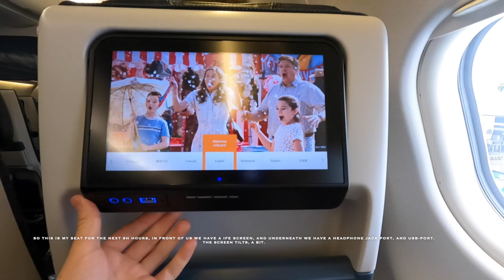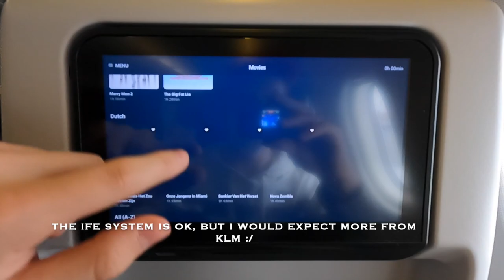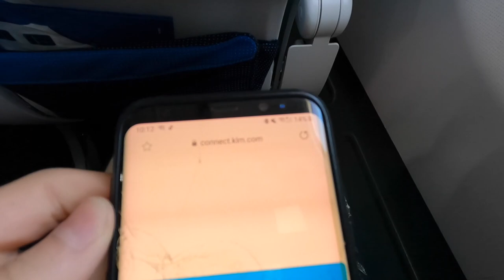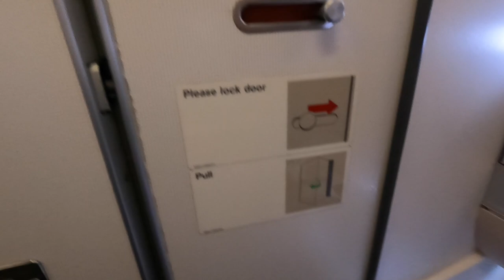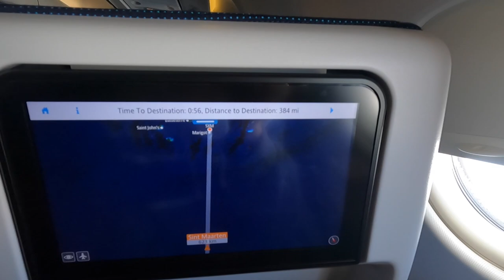Trip Report | KLM | Amsterdam - Sint Maarten (Princess Juliana) | Airbus A330-200 | (ECONOMY)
Hello, and welcome on another trip report. This time we will fly onboard KLM's Airbus A330-200 to plane spotters paradise, Princess Juliana Airport, in the Dutch Caribbean. Let's see what's the service like on this 9:30 hrs flight, with one of the oldest airlines out there!

COVID-19 Travel Regulations Notice: All travel was done with all safety regulations, wearing masks, hand sanitizing, COVID testes etc. Travel at your own risk!

~Flight Info~
Airline: KLM Royal Dutch Airlines
Aircraft: Airbus A330-200
Airplane Registration: PH-AOA
Aircraft Age (On the Release Date): 16.2 years,  15.8 years (When I flew it)
Flight Number: KL 789
Date: 2 April 2021
Seat: 14J
From: Amsterdam Schipol Airport (AMS/ EHAM)
To: Princess Juliana Airport (SXM/ TNCM)
Distance Covered: 6941 Kilometers/ 4312 Miles

~Ticket Price~
Price: 2100zł/ around 460 EUR or 560 USD
Booked Through: SkyScanner.com
Legs: WAW-AMS-SXM-CUR-AMS-WAW

~Video Chapters~

0:00 Intro
0:13 Map
0:37 Transferring at Schipol
1:14 Boarding
1:40 Seat
2:50 Push back & Taxi
3:15 Take-off
4:35 Amenities
4:55 Meal Service
5:12 Bathroom Tour
5:40 Inflight
6:05 Second Meal Service
6:40 Cruise
6:45 Descent
6:55 Landing
8:15 Back Track on the Runway
8:40 Princess Juliana Airport

COPYRIGHT-Aviationer 2020